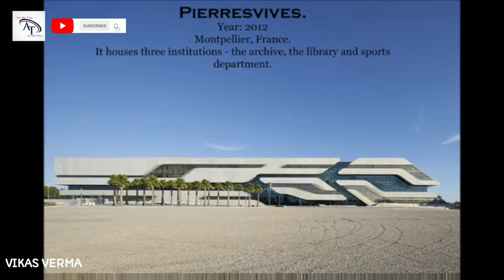Top Most Famous Building|| By ||@ZAHA HADID